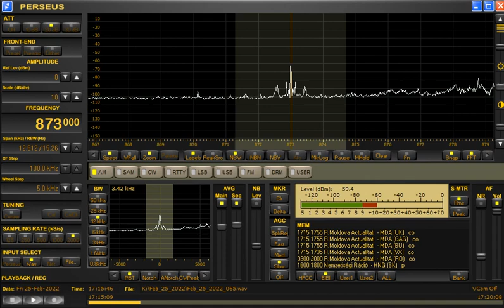873kHz AIR North (Jalandhar A) at 1715UTC/0215JST on February 25/26, 2022